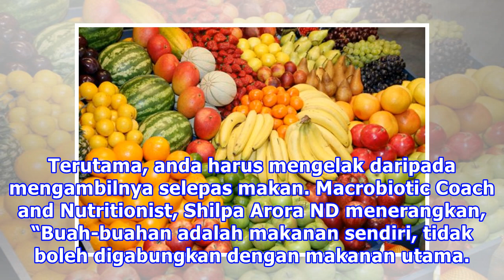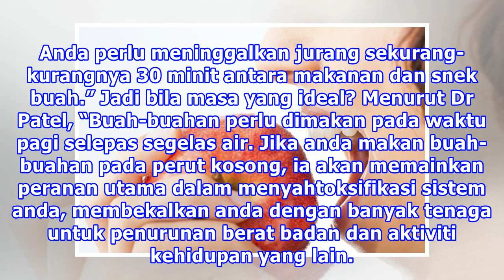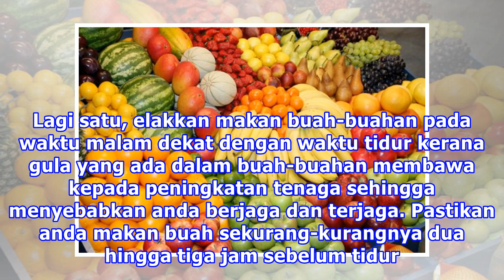Mana Satu Yang Betul Makan Buah Sebelum Atau Selepas Makan?